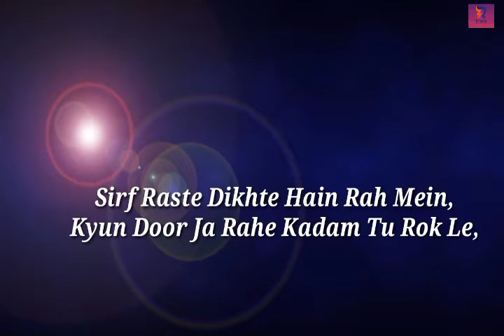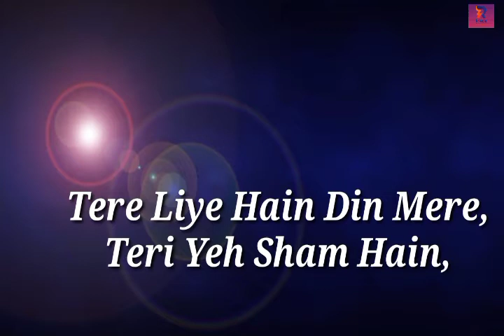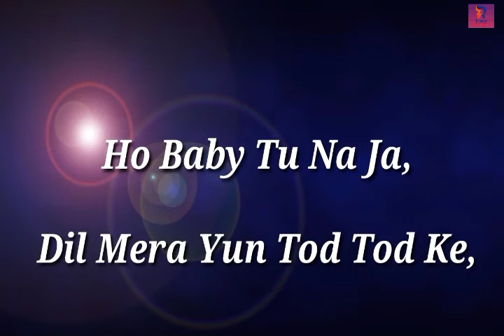BABY! TU NA JAA LYRICS Full Video – TIME TO DANCE | Gurinder Seagal - Jonita Gandhi | Karachi Lyrics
BABY! TU NA JAA LYRICS – TIME TO DANCE

Get the Baby! Tu Na Jaa Song Lyrics that Jonita Gandhi, Gurinder Seagal performed and are featured in Time To Dance film of Sooraj Pancholi. The lyrics writer Kunaal Verma wrote-down the BABY! TU NA JAA‘S Hindi lyrics and T-Series gave direction to the music video.

TIME TO DANCE HINDI MOVIE • BABY! TU NA JAA FULL SONG LYRICS

Tu Juda Huwa Jabse Bina Kahe,
Hone Lagi Juda Meri Yeh Manzilein,
Sirf Raste Dikhte Hain Rah Mein,
Kyun Door Ja Rahe Kadam Tu Rok Le,

Ho Baby Tu Na Ja,
Dil Mera Yun Tod Tod Ke,
Oh Baby Tu Na Ja,

Tu Jeeta Main Hara,
Dobara Dil Mod Mod De,

Tere Liye Hain Din Mere,
Teri Yeh Sham Hain,
Chalo Chale Usi Jagah,
Jahan Thhe Hum Mile,

So Baby Tu Na Ja,

Connect With - Karachi Entertainment

Song Name:         Baby! Tu Na Jaa
Movie:                    Time To Dance